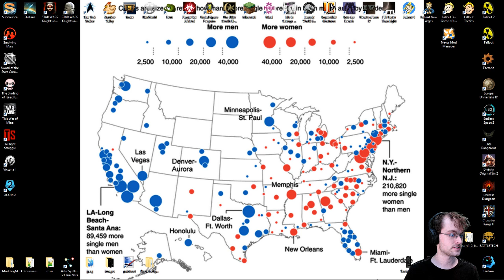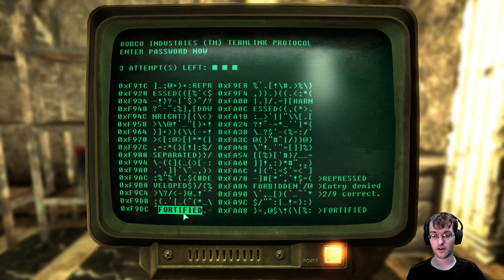Fallout 3 [09]